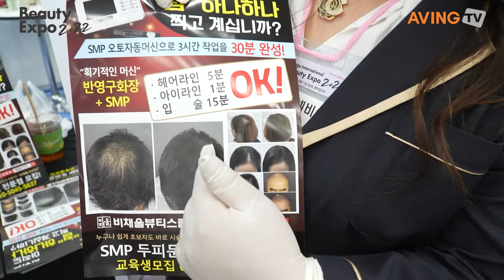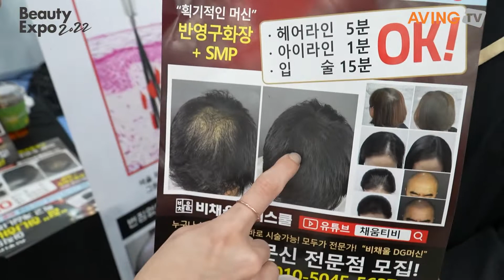비채울, 2022 대구국제뷰티엑스포서 두피 전용 반영구기기 선보여… “쉽고 빠르게 탈모 및 헤어라인 고민 해결!”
비채울(대표 구본주)은 6월 17일(금)부터 19일(일)까지 3일간 엑스코(EXCO)에서 열린 '2022 대구국제뷰티엑스포'에 참가했다.

2021년 한국 최우수브랜드 대상 ‘반영구화장, SMP전문교육’ 부문에서 대상을 받은 비채울(BICHEUL)은 반영구를 비롯하여 SMP 등 분야의 교육을 진행하고 지원하는 뷰티솔루션 연구소이다. 주무부처 보건복지부 승인 4D마이크로뷰티 전문지도사 자격증과 산업통상부 승인 두피SMP 지도사 자격증 발급기관으로 잘 알려져 있다.

비채울은 이번 전시회를 통해 두피 및 헤어라인 전용 반영구화장 기기 ‘DG 프로페셔널 머신 세트’를 소개했다. 도트 전용 SMP 오토머신으로 기존 제품 대비 피부 데미지를 최소화하며 사용이 쉽고 빠른 속도를 자랑한다고 관계자는 설명했다. 탈모로 인해 하얗게 비어 보이는 두피에 점을 찍어 모공과 모근을 자연스럽게 표현하는 방식으로, 탈모로 인한 고민을 해결하거나 자연스러운 이마 헤어라인 교정 및 디자인이 가능하다.

현존하는 SMP머신 중 반영구화장으로 인한 피부나 모공 데미지가 적은 것이 장점이며, 지름 1cm정도 두피를 머리카락처럼 자연스럽게 모근을 표현하려면 보통 40~50분가량의 시간이 소모되지만 DG머신은 5분 정도의 짧은 시간 안에 관리가 끝난다.

비채울 관계자는 “자사의 정확한 기술이수 및 교육을 받은 후에는 초보자라 할지라도 쉽고 빠르게 두피 관리가 가능해 수강생의 취업·창업에 도움이 된다. 두피 데미지가 적고, 자연스러우며 빠르게 완성되기 때문에 고객들의 만족도가 굉장히 높다. 뷰티산업의 종사자들에게 도움이 되었으면 하는 바람으로 현재 전국 SMP아카데미 투어를 진행 중이다. 새로운 기술개발 및 교육의 질을 높이고 끊임없는 머신 기능의 혁신을 통해 1천만 탈모시장을 리드할 수 있도록 최선을 다하겠다.”고 밝혔다.

한편, 대구광역시가 주최하고 엑스코와 코트라(KOTRA)가 주관한 영남권 최대 규모의 종합 뷰티엑스포인 이번 전시회에서는 국내외 바이어를 초청해 1:1 비즈니스 미팅 기회를 제공했다. 또한, 세미나 및 위생교육 등 다양한 부대행사가 열렸다. 주요 전시 품목은 다음과 같다. △화장품 △에스테틱 △헤어 △네일 △클린/비건 뷰티 △토털 뷰티 △보디 뷰티 △의료 뷰티 △뷰티 테크